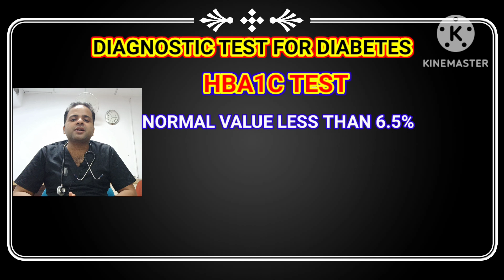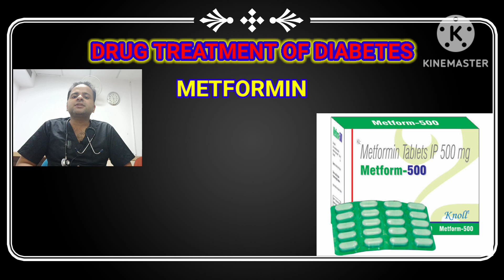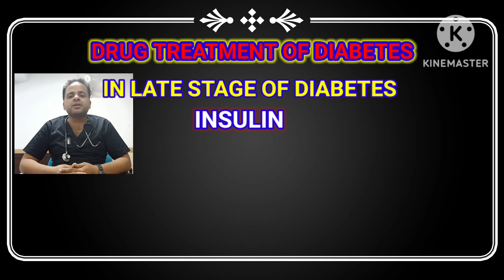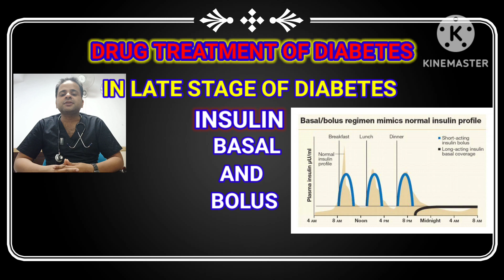Diabetes se Kaise Bache in Hindi |"Diabetes Uncovered: A Guide to Diagnosis and Prevention"|Part-2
In this informative video, we delve into the realm of diabetes – one of the most prevalent and widespread health concerns worldwide. Join us as we uncover the essentials of diabetes diagnosis and prevention, empowering you with knowledge to take charge of your health. With expert insights and practical tips, our comprehensive guide sheds light on the early symptoms and warning signs to watch out for. Learn about the various diagnostic tests and methods employed by medical professionals to determine the presence of diabetes accurately. Prevention is key, and we leave no stone unturned in providing you with actionable strategies to reduce your risk of developing diabetes. From adopting a balanced diet and engaging in regular physical activity to managing your weight effectively, we offer practical advice tailored specifically for diabetes prevention. Understanding the potential risks associated with diabetes, such as heart disease, nerve damage, and kidney problems, we provide guidance on how to minimize these complications through lifestyle changes and appropriate medical interventions. Together, let's take proactive steps towards a healthier and diabetes-free future.
Is video main hamne diabete se bachne ke uoay ke baare main hindi main bataya hai, Saath hi ye bhi batay ahai ke diabetes ko kaise diagnose karen,diabetes ko kaise prevent kar sakte hain aur diabetes ka kya drug treatment hai. Is video ko dekhne ke baad aap samajh jaayenge ke diabetes se kaise bache
Diabetes se kaise bache in hindi
Diabetes se bachne ke upay in hindi